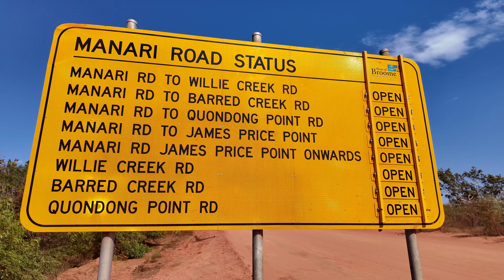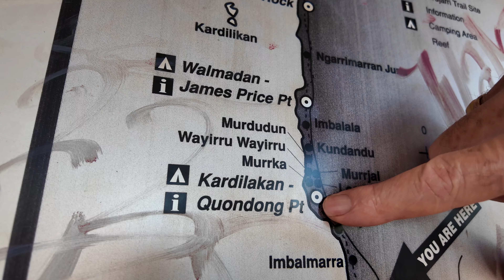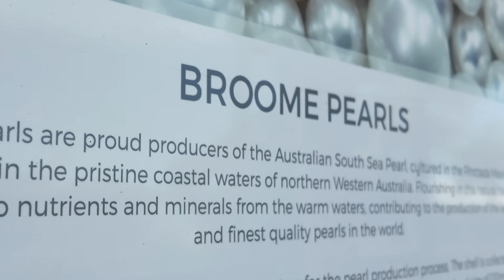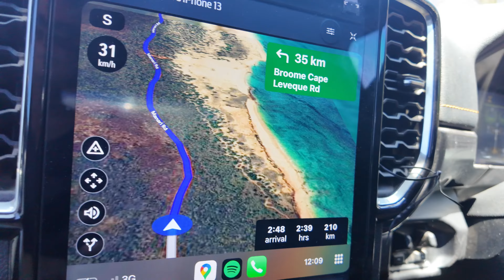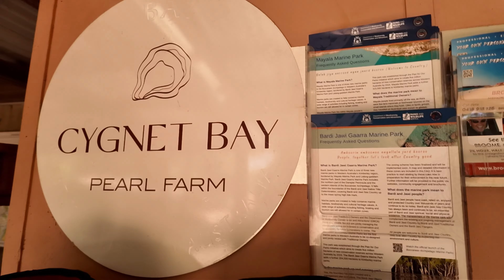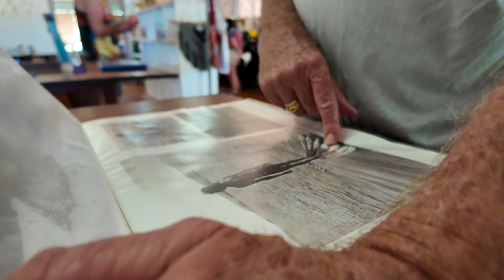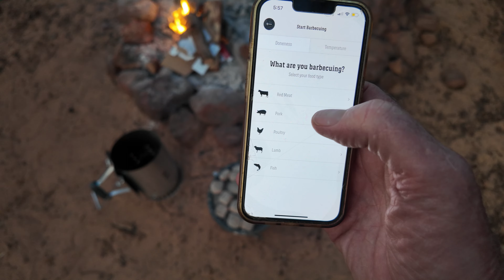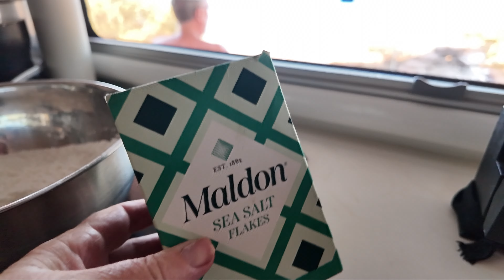DID IT LIVE UP TO THE HYPE? Off Grid Caravan Camping Adventure, Off Road, WA 2024 Roadtrip Australia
[EP23]
DAMPIER PENINSULA - DID IT LIVE UP TO ITS HYPE?
Let us reveal in this episode. What we do know is - it's a place like no other!

IN THIS JAM PACKED EPISODE - we capture & highlight the epic beauty of this iconic Western Australia travel destination in 4K as we tour Off Grid and head off road along a 300 km stretch along the stunning Dampier Peninsula's rugged remote coastline.

LOCATED in the North West part of Australia's Kimberley region, from Broome all the way to the tip, we show you where the rust red meets the turquoise blue ocean, and pristine white sandy beaches!

CAMPS INCLUDE:
~ Quondong Point
~ James Price Point
~ Lombadina Campground.
~ Pender Bay

QUONDONG POINT is our first camp -  we relax for a week of fishing, campfires, beach combing, and taking 4x4 day trips to Barred Creek and Wyllie Pearl Farm.

JAMES PRICE POINT is where we venture to next, beach camping right amongst its vibrant red cliffs overlooking the turquoise ocean. This was unforgetable and we can't believe this camp is free !!

LOMBADINA COMMUNITY is where  we arrive next to its welcoming Indigenous owned & run campground, its facilities are incredible!  Whilst staying in their stunning new camping grounds, we explore One Arm Point and the renowned Cygnet Bay Pearl Farm. Swim in crystal-clear waters & walk pristine secluded beaches, connect with local culture through art and stories shared at Lombadina’s gallery.

PENDER BAY ESCAPE, is our final stop, we camp high on top of  striking red cliffs, overlooking its sweeping bay, we embrace natures rhythms of this place, cook damper on the campfire, bath in our private bathtub under the stars, swim in crystal clear waters & wake to the scenery and sounds of the rise and fall of the giant tides.

VISUAL FEAST - The Dampier Peninsula is unlike anywhere else — a land defined by its vivid colors: burnt red cliffs, white sands, and turquoise seas of the Indian Ocean . It’s home to the Bardi Jawi people, whose deep connection to the land and sea is woven into every corner of this region.

OFF GRID CAMPING nestled right in and  amongst the Pindan Cliffs was amazing, they are a defining feature of the Dampier Peninsula, with their vivid red soil, known as pindan -  hallmark of The Kimberleys region’s unique geology.

INVITATION - The Dampier Peninsula is a place that captures your heart & invites you to slow down, connect - take it all in. This You Tube Episode is truly one not to be missed if you re planning to visit or get into the adventure of Off grid caravan camping in this region! We hope it inspires your own travels plans when you visit the Kimberley's!

JOIN US - As we journey Off Road along this stunning coastline in our ZoneRV Sojourn off grid caravan, uncovering unforgettable Off Grid Camping spots along the way.

REMEMBER to give us a thumbs up, hit the subscribe button, ring the notification bell, we will keep you in the loop with our upcoming ventures of our Australia road trip vlog!!!

Pete & Tan Budd
Caravanning WA ;-)

00:00:00 Introduction
00:03:36 Quondong Point
00:12:15 Barred Creek & Willie Creek
00:18:49 Tan's Art
00:20:56 Shark
00:25:47 James Price Point
00:34:40 Lombadina
00:50:03 Pender Bay
00:57:59 Outro
You can see more of what we get up to :
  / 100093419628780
  / artzone_travels
Places we stayed -  Find on @wikkicamp

Our Art:
Peter Budd watercolours:
  / peterbuddwatercolours

Tania Budd Visual Artist:
  / taniabudd.art.life
igshid=MzRlODBiNWFlZA%3D%3D
Off Grid Caravan :
ZoneRV Sojourn